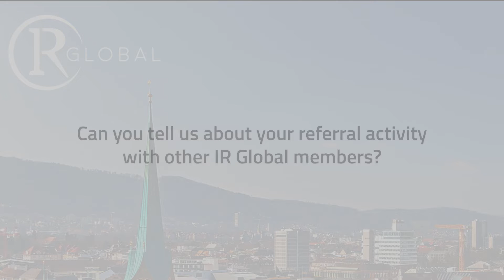KNAV - Social Sponsor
Vaibhav Manek from KNAV, one of our Social Sponsors for IRZURICH22 sat down with IR Global to discuss their firm’s expertise and their experience within the network.

KNAV is an Atlanta, US based firm offering a complete suite of services including Assurance, Advisory, Tax and Transaction Advisory Services.

KNAV started operations in 1999 with offices in the US and has ever since expanded in Canada, India, Netherlands, UK, and Singapore. The firm’s 300+ employees serve a diverse range of clients from our offices across the globe.